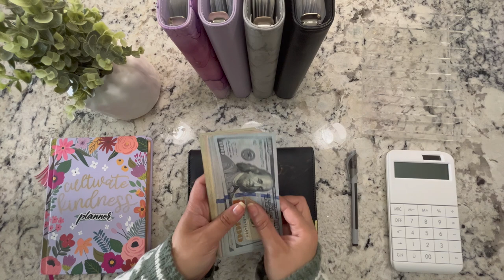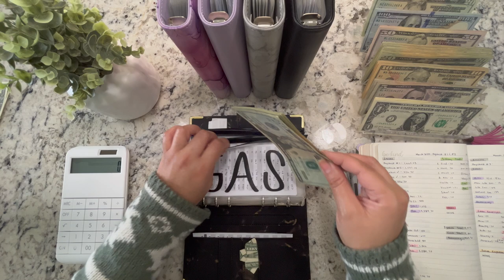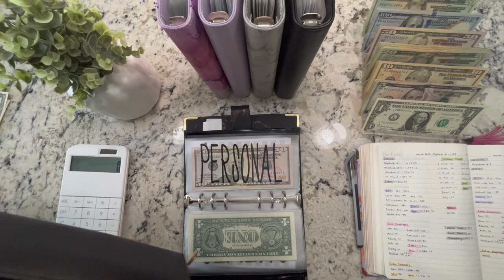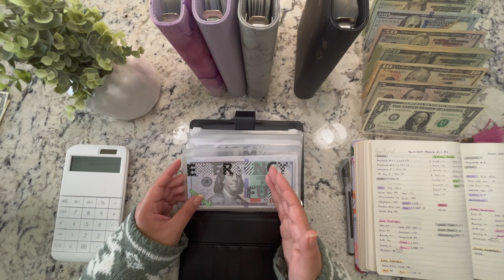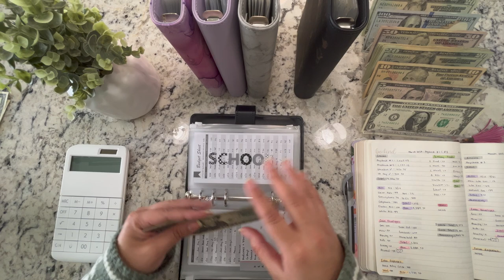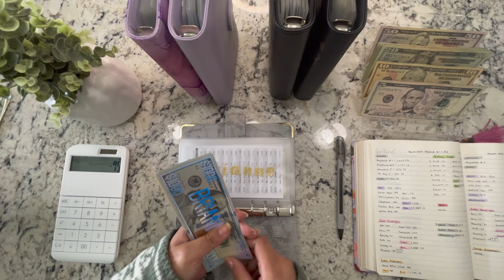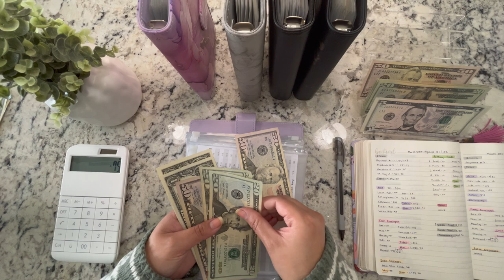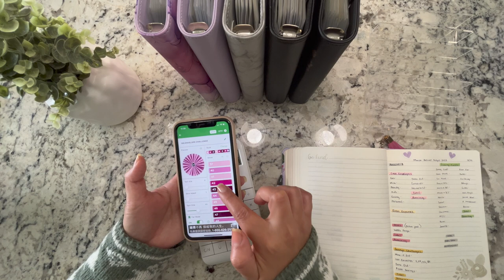CASH ENVELOPE STUFFING | $2,301 | March 2023 Budget | Cash Envelope Method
CASH ENVELOPE STUFFING | $2,301 | March 2023 Budget | Cash Budgeting for Beginners | Cash Envelope Method | Cash Envelopes for Beginners | How to Budget Money | Budget with Jeanette

Hi Guys! 😊
In today's video I will be cash stuffing March paycheck #1 and #2 and briefly going over the paycheck budget. I will also be choosing 2 envelopes of my 100 envelope challenge to stuff it in my bonus cash stuffing/ savings challenge video at the end of the month. 😊
JEANETTE💜

*Receive $5 when tou first sign up using my code*
💵Join Robinhood with my link and we'll both get free stock

💜Product links and info💜
PVC Purple Daisy Binder set (binder, 10 envelopes, 10 trackers, $200 savings challenge)
Lavender Notebook- DDs Discount Stores
Harry Potter Bookmark
Jack Placeholder
Letter stickers- Dollar Tree
Sharpie S Gel Pens
Money tray
$1k slips- 160 slips
$500 bill slips
White Calculator
Black Marble A6 Binder
Black A6 binder
Gray Marble A6 binder budget kit-
Lavender A6 binder
Purple marble A6 Binder budget kit
24pk envelopes
Black Wallet
Holographic A6 binder
Purple Tracker sheets
Black Tracker sheets

iPhone 14
Overhead-shot Arm Stand
360 Rotating Swivel
Cellphone Holder
Ring Light

Timestamps
0:00 Intro + Cash Count
 Budget Breakdown
 Stuffing Cash Envelopes
 Stuffing Sinking Funds
 Stuffing Savings Challenges
 Chat + Outro